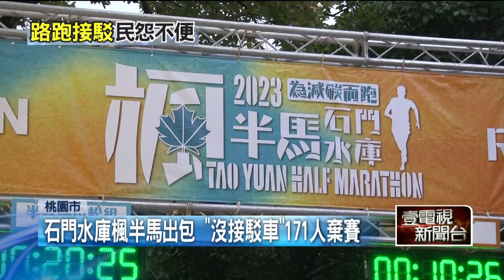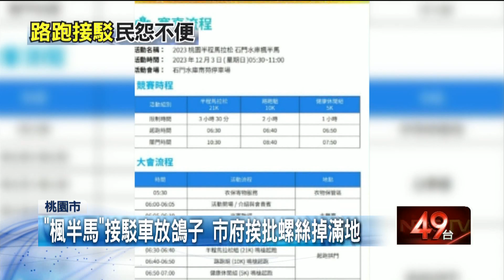桃園石門水庫半馬「大出包」！ 等不到接駁車「171人棄賽」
昨（3）日清晨6時半，「2023桃園石門水庫楓半馬」開跑，吸引5500名跑者參賽。但有不少跑者在接駁站等不到車，導致無法準時起跑，不少跑者只好被迫棄賽或是無法獲得成績。許多參賽者抱怨主辦單位「出大包」，對此大會表示將主動給171人進行退費，來補償這些參賽者的損失。